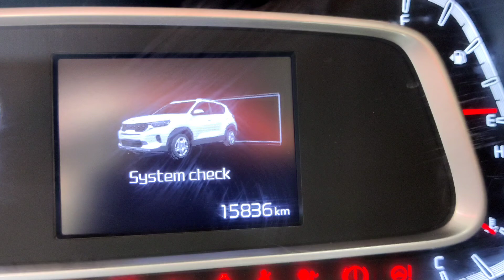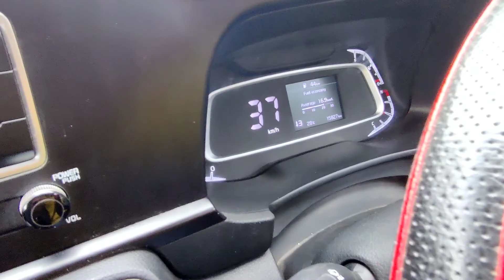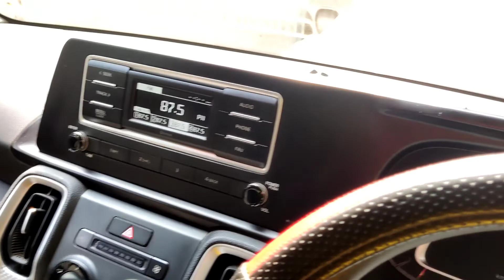Kia sonet review 2021 after 16000 km | Mileage| Lena chaiya ya nahi ?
This video is automobile vlog about Kia sonet htk diesel 1.5 litre around 16000 km driving experience.